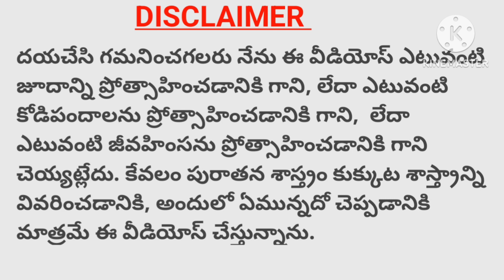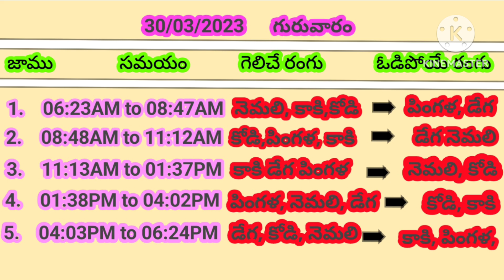30/03/2023ఈరోజు గెలిచే రంగులు today winning colour కుక్కుట శాస్త్రం కోడి